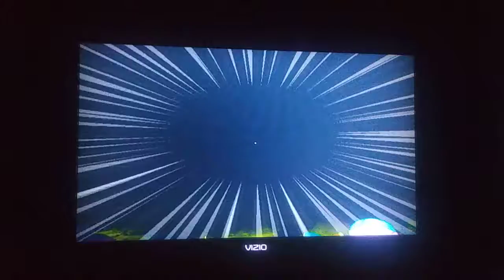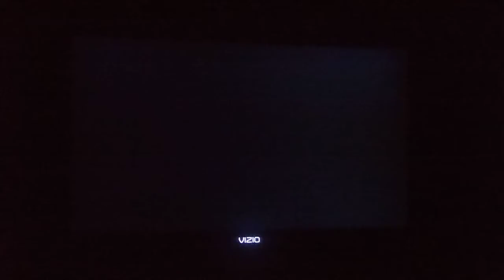Mario Super Sluggers Daisy Flowers (P1) VS. DK Wilds (CPU) in Wario City at Night (2nd Part)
This is a Re-Upload for this video,because I accidentally went against Donkey Kong on Level 2 (Veteran Level). This is a video of the Second Part of Daisy Vs Donkey Kong in Wario City at Night for Mario Super Sluggers.